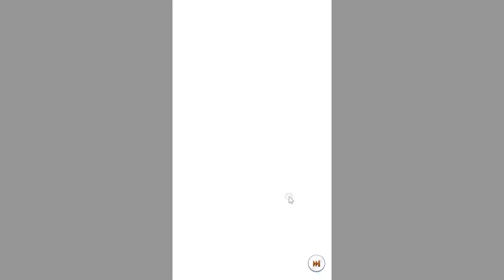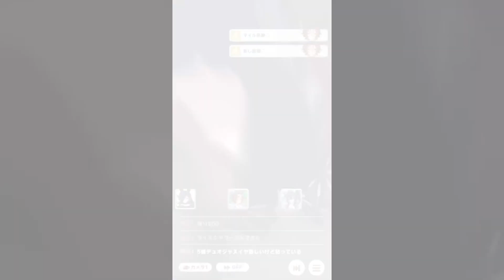アオハル杯(ギャルゲー)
理子ちゃんすこすこ初投稿。